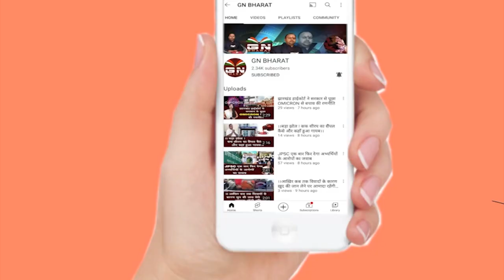अपराधी Kalu Lama को ऐसे प्लान कर के मारा गया || Kalu Lama Murder Planning || Ranchi News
अपराधी Kalu Lama को ऐसे प्लान कर के मारा गया
Kalu Lama Murder Planning
kalu lama ranchi news